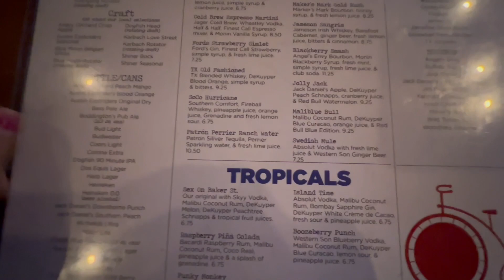I'm having second thoughts about leaving the U.S.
Y'all. I'm scared of leaving the country now after hearing about some of the shit American citizens are going through abroad.

Sure, there has always been the fear that a non-Westerner might try to take advantage of a Westerner thinking they can get money out of them, but I am getting the sense that due to the general economic unrest that is growing all across the world lately this dynamic might be even more amplified. I have no clue what to do...

P.S. my eyes aren't always that puffy, dammit Texas hay fever!!!

I think you'll be pleasantly surprised at how affordable & potent some of these products are, and how quickly they ship to you. All products are properly licensed, certified in the U.S. and regulated with lab reports provided on the product pages. Let me know if you have any questions!